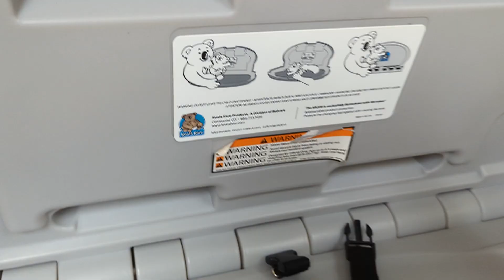374: Party City Men's Restroom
This Restroom was filmed at Party City in Henderson, NV. The Fixtures are: 1 New AS Allbrook and 1 New AS Madera. This Restroom is Junk! Rating: 2/10